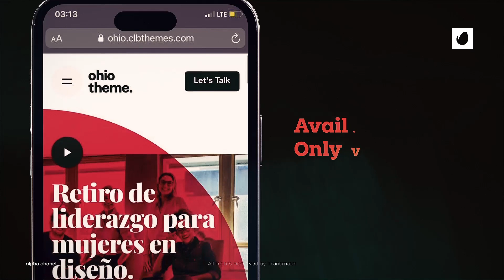Mobile Mockup Black Style | After Effects Template